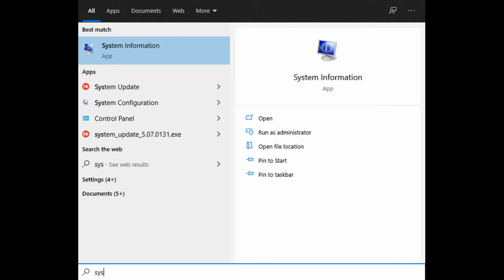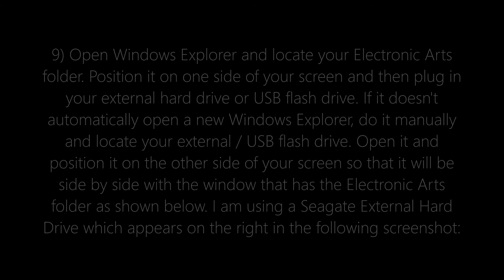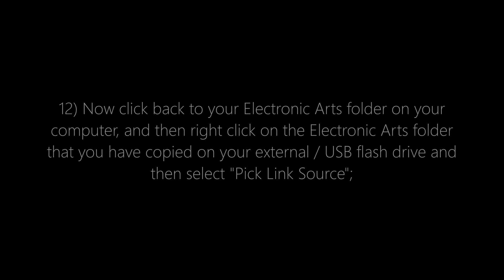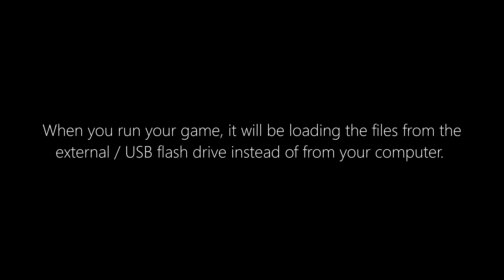How To Move The Sims 4 Folder To An External Drive (Windows)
TURN ON SUBTITLES/CAPTIONS AS THERE'S AN ERRATUM @ 2:25 MARK!

If your computer is running out of disk space for your saves and mods, here is an easy way to move or store your user data on an external / usb flash drive.

CREDITS:

Title: the summer sea
Artist : Chiro
Genre : BGM
Mood : Peaceful & Cute

Tutorials / Tips / Other Information featured in this video are based on the creator's firsthand experience and/or appreciation of the subject which are known true as of writing.